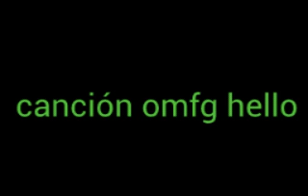Canción sin copyright omfg hello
Oliwis esta es mi primera canción sin copyright que subo se llama omfg hello esta súper way se las recomiendo
Dante Villazana Medrano